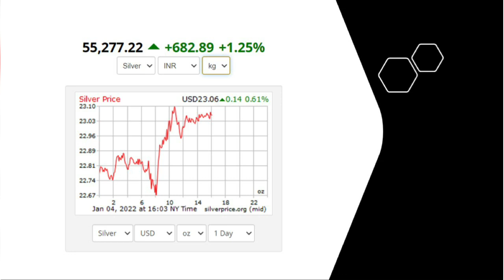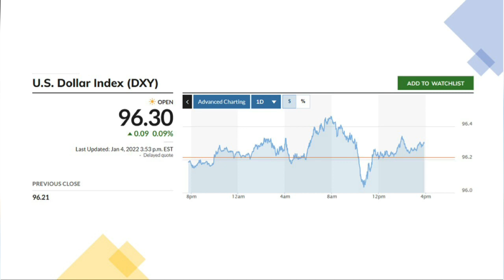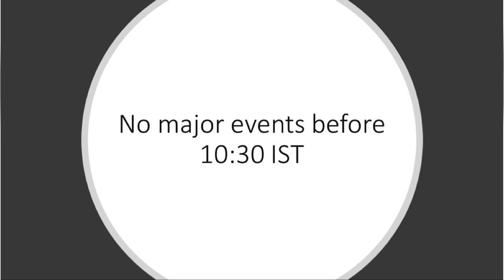05.01.2022|Gold price good change|Gold rate today|US Economic data | Gold rate Live | Tamil